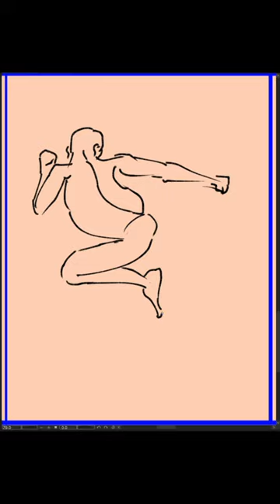[Speed Sketch] 2024-03-18 月曜日